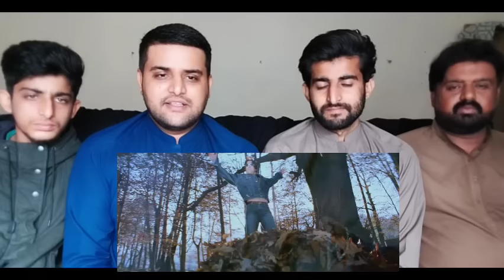Pakistani Reaction on Odhani Odh ke Nache Song